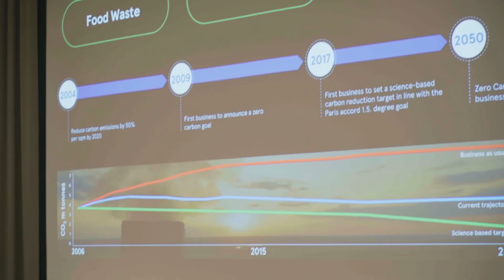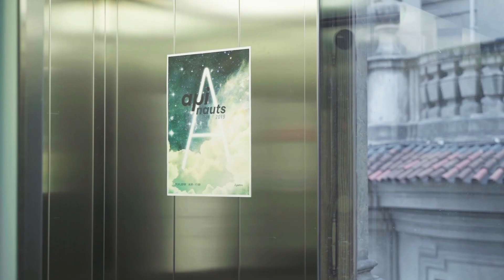Čtvrtý ročník APInauts 2019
API, bankovnictví a byznys - témata rodinné, ale čím dál větší, konference pořádané Českou spořitelnou.